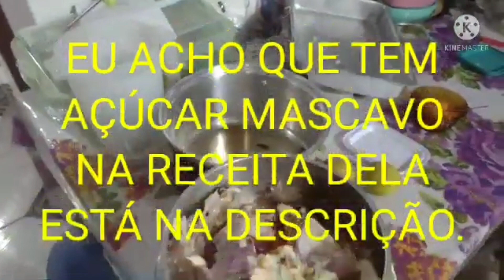😱 XAROPE BOMBA : ESSE ACABA ATÉ COM CATARRO DE LEÃO! RSRS👍🤣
Este Vlogger compartilhou muitos vídeos legais! Venha conferir!